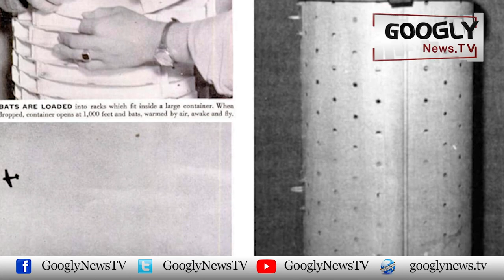America Anokha Chamgadar Bomb Bana Kar Istimal Kiyun Na Kar Saka? | Googly News TV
America Anokha Chamgadar Bomb Bana Kar Istimal Kiyun Na Kar Saka?